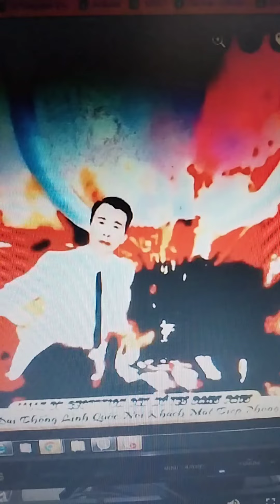Seagame 31: THÁI LAN chơi quả phạt đền, VIỆT NAM nã pháo bắn rền lưới luôn..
Ông bầu thay áo may rồi..!
May  quả đá phạt cho tôi thắng người..!
Bầu Thái nở nụ cườii tươi..
Soái ngôi đầuu bảng điểm mười hôm nay.
3 tỷ tiền thưởng tận tay,
Bảng vàng chiến thắng tất tay tặng liền..@